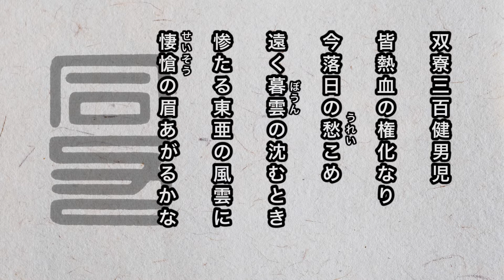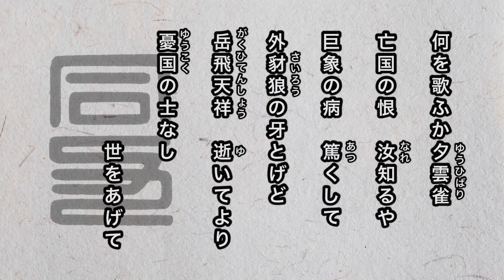【寮歌・歌詞付き】「長江の水」東亜同文書院